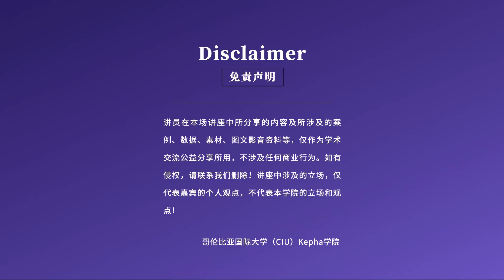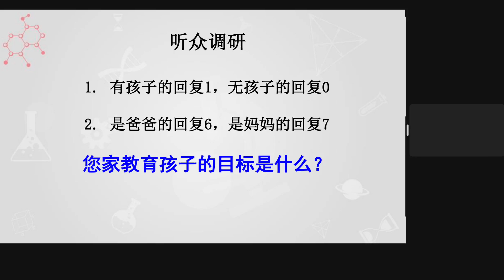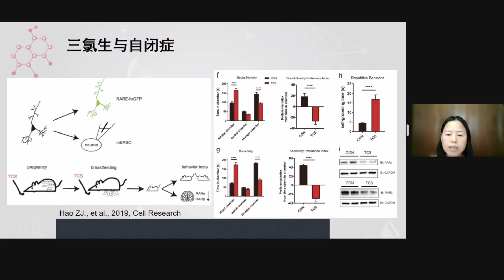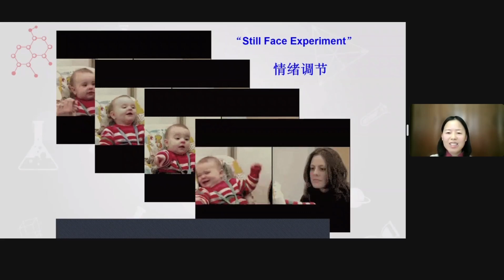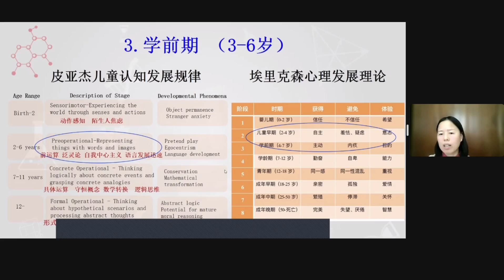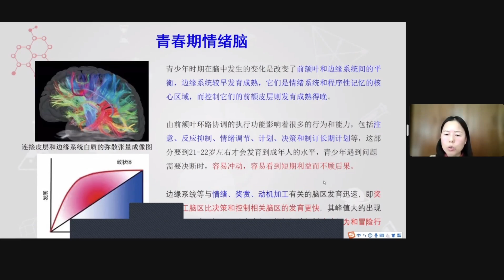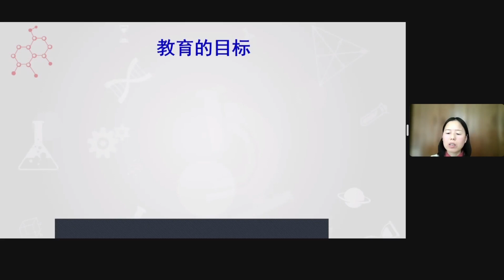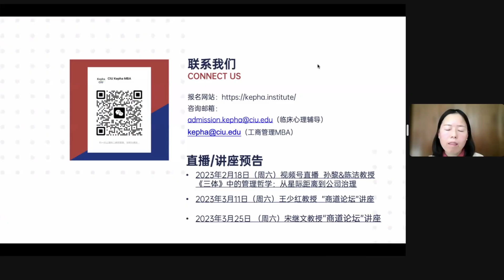【心理讲堂 第 3 期】Nandy 博士：脑科学育儿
🧑‍🏫本场讲座嘉宾：Nandy 博士
* 德国海归神经生物学博士
* 中科院神经生物学副研究员
* 国家认证心理咨询师
* 高级家庭教育指导师
* 研究儿童学习记忆、认知行为以及心理学，擅长儿童的兴趣和潜能开发，青少年和成人的心理辅导

📹 讲座摘要
教育的目标是什么？我们希望我们的孩子成为什么样的人？在教育科学中，我们如何做好科学的教育？让我们来听听田博士谈脑科学育儿。 田博士在本次讲座中介绍了儿童脑神经发育的规律，并探讨如何运用脑科学研究的成果，关注关键时期的一些关键养育。同时也分享了他在家庭教育和教育目标方面的一些心得和体会。

🧑‍🎓【CIU Kepha学院招生进行中！】
我们在全球范围内组织优质高等教育资源，以受众可以承受的学费，发放给符合录取条件的学员。学校长期招生工商管理硕士（MBA）、临床心理辅导硕士等专业的学生，
🎯 中文教学，语言无障碍
🎯 申请制、免联考入学
🎯 致力于“高等教育平民化”、性价比高
🎯 线上线下同等权威认证学位，毕业可获与美国校本部就读同样的认证学位
🎯 线上学习，学习时间灵活自由，工作学习两不误
🎯 录播课+教授面对面辅导结合，互动性强
🎯 任课教授均拥有博士学位，多数为终身教职，有丰富教学经验

我们期待着您的来信！

🏫【哥伦比亚国际大学（CIU）简介】
哥伦比亚国际大学 (Columbia International University)成立于1923年，已有100的历史，是一所美国知名的私立综合性大学，位于美国南卡罗来那州的首府哥伦比亚市。

CIU设有文理学院、计算机和商学院、跨文化研究学院、教育学院等，所有专业均获得SACSCOC（美国南部大学联盟）、CHEA（美国教育部高等教育认证委员会）等权威机构认证。有资格授予学士（BA/BS）、硕士（MA）和博士（PhD）等学位。

学校开设从本科到博士学位的多个学位课程，其中多个专业领域享誉全美。BestColleges调研结果显示在南卡罗来纳州排名第一；自2006年以来，每年都被《美国新闻与世界报道》评为南部最佳地区大学；98％的研究生将教学质量评为“好”到“优秀”。

*SACSCOC是美国六大区域高校认证之一,区域认证代表美国最高级别认证水平,其对高校的学术和管理要求最为严格。
*CHEA是Council for Higher Education Accreditation 的缩写，是美国教育部高等教育认证和质量保证的国家组织，被教育部授权负责认可其他同类机构和组织。

CIU获得中国教育部的认可，列入“中国教育部涉外监管信息网”名单，网址：

🏫【CIU Kepha学院简介】
2022年CIU成立Kepha学院 (The Kepha Institute)。该学院的主要功能是整合本校已有的国际项目，在行政上统一管理，并进一步优化发展、协同运作。

Kepha学院是 CIU 的下属学院之一，学院的核心理念是“高等教育的平民化”，即在全球范围内组织优质高等教育资源，通过网络平台，以受众可以承受的学费，发放给符合录取条件的学员。

Kepha一词是矶法(Cephas)的亚兰文形式，其原意为磐石。我们使用这个名字，是希望毕业生能够成为转化社区的坚固基石。

Kepha学院主要针对全球资源相对匮乏的地区，通过扎实的职业技能培训、以及道德公益素质的栽培，鼓励学员扎根社区、服务社区、转化社区。

为了达到这一目标，Kepha学院目前发放的都是实用型专业，主要包括：临床心理辅导硕士、工商管理硕士、计算机网络安全、教育学硕士等。Kepha学院也正在研发本科课程，相关专业包括心理学、商学、计算机科学、教育学等。
【我们的愿景】
CIU Kepha学院秉持以寻求真理为根基的世界观，致力于培养关爱他人、热心公益且才能卓越的社区领袖。为了达成这个使命，我们组建学术项目，激励学生勇于创新、敏于思辨、建造品格、学习专业技能、提升沟通能力。Kepha学院致力于在哲思、教育、商业、心理学以及其他正在筹备的学科中传授技能，培养诚信正直、学有专长的人才，传播真理，建造社会。